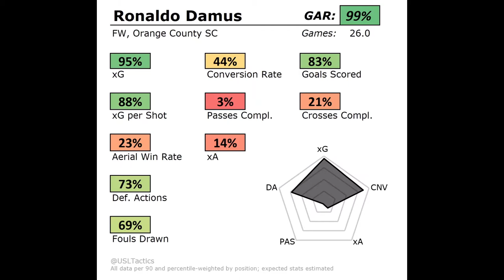USL Tactics - Ronaldo Damus in the USL Final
This week The @USLTactics Show takes a look back at the USL Final, specifically the wonderful work done by Ronaldo Damus of @orangecountysc. We all knew about the 2 goal man of the match performance, but John astutely illustrates the "backpressure" he provided.